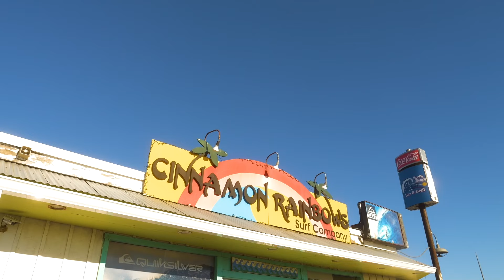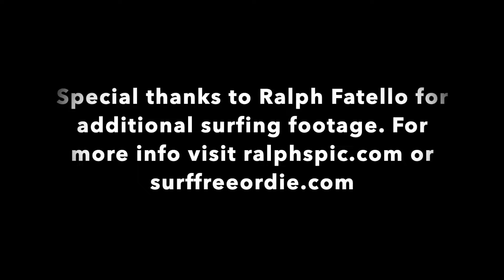"A Special Place to Surf" — Hampton, New Hampshire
Dave Cropper, owner of Cinnamon Rainbows Surf Shop in Hampton, NH, has made his mark in this Northeast surfing enclave—home to a dedicated cadre of hardcore surfers who pursue their passion in every season, routinely skipping work and other obligations to be in the water, even if that water is 35 degrees!

Get to know Dave in this Explore New England original short film and learn why he is so passionate about surfing year-round in the waters of the Northeast!